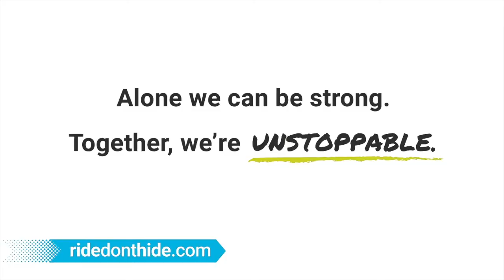Ride Don't Hide is here!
On June 1, 2022, the Canadian Mental Health Association Nova Scotia Division [CMHA NS] kicks off Ride Don't Hide, a virtual, choose-your-own-adventure challenge focused on the ties between getting active and mental health. Ride Don't Hide is also a fundraiser that creates an opportunity for Nova Scotians to give back while they get moving.

CMHA NS Division's Executive Director, Karn Nichols explains.